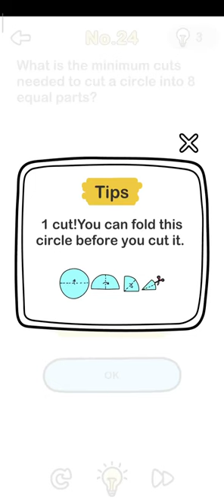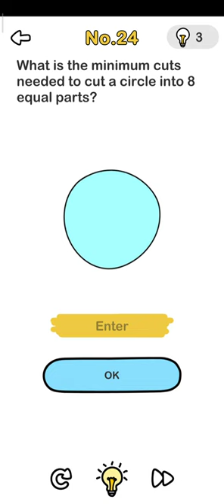How fast could you finish the brain out without playing it before? | Level 24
How to solve this??
Make you happy to make you laugh, But you will be tricked!

 “Brain Out” is an addictive free tricky puzzle game with a series of tricky brain teasers and different riddles testing challenge your mind. It evaluates your logical think ability, reflexes, accuracy, memory, and creativity. Do not answer the quests ❌in an ordinary way if you don’t want to be tricked. The solution subverts normal thinking is the most interesting thing in this trivia game. We bring you a different game experience with creative thinking and an absurd solution.

 So many trivia questions to boost your brainpower. The perfect combination of knowledge and creativity, exercise your mind with the triple test of EQ, IQ, and dumbfounded challenge 🏻. Our game full of spoof, fun and subvert your imagination!

This video is entertainment and Education Purposes